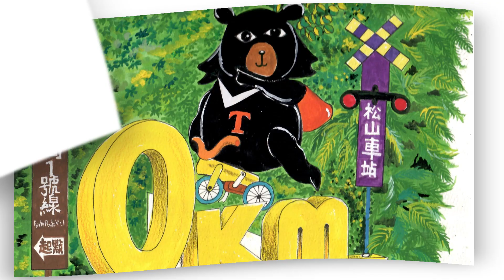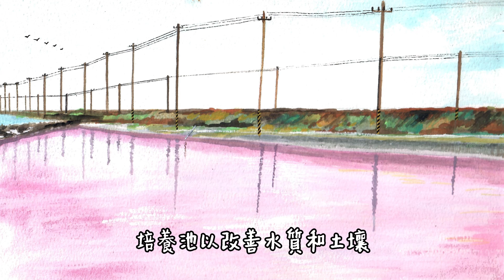3️⃣ 🚴🌍【草螟原創青少兒童03】★和爸爸騎單車 : 去環島(上) ★全彩 繪本《 和爸爸騎單車 : 去環島 父子 騎單車 冒險 ，堆疊難忘時刻》🗺️🚵‍♂️🌄🏞️🚴‍♀️🏕️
【草螟原創 青少兒童】
※ 『要和爸爸去爬山』 印刷繪本 2023/10/02 正式發行
※  任何需要紙質繪本的個人機關團體，歡迎授權實體書出版推廣  洽詢 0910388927 黃女士
※ 英文版同步發表 Hiking with Dad 歡迎授權實體書出版推廣

👶🧒🎈🎨【草螟原創青少兒童頻道】📚🧸🍭🧁🌈🏰
3️⃣ 🚴🌍【草螟原創青少兒童03】★和爸爸騎單車 : 去環島(上) ★全彩 繪本《 和爸爸騎單車 : 去環島 父子 騎單車 冒險 ，堆疊難忘時刻》🗺️🚵‍♂️🌄🏞️🚴‍♀️🏕️

1️⃣ 👶🧒🎈🎨【草螟原創青少兒童01】★要和爸爸去爬山 ★全彩繪本《史詩般的冒險：和爸爸一起徒步穿越大自然 的美景》📚🧸🍭🧁🌈🏰

🌙【床前故事集】來了！🌙
每晚都在尋找完美的故事陪伴孩子入睡嗎？不再尋找，我們為您提供了一系列魔幻、有趣且令人心安的床前故事！

✨特點✨
📖 由經驗豐富的作家精心撰寫
🎧 清晰舒適的旁白聲音
🎼 背景音樂與故事完美融合
🎨 精美的視覺動畫伴隨每個故事

讓孩子進入夢幻的世界，同時提高他們的聽覺與視覺體驗！購訂我們的頻道，每週更新，確保每晚都有新鮮感！

點擊下方訂閱👇，並打開通知鈴🔔，不錯過任何故事更新！
讓我們一起踏上夢想之旅🌌。

---🌙【床前故事】晚安系列
1. 🌊🐬🐳🦈 【晚安 海洋】🌙【床前故事集】來了！🌙 每晚都在尋找完美的故事陪伴孩子入睡嗎？不再尋找，我們為您提供了一系列魔幻、有趣且令人心安的床前故事！🐠🦀🐢🌴🏖️

2. 🦜🐒🦎🦋 【晚安 雨林】🌙【床前故事集】來了！🌙 每晚都在尋找完美的故事陪伴孩子入睡嗎？不再尋找，💖我們為您提供了一系列魔幻、有趣且令人心安的床前故事！🌳🌲🌿🍃🐆🐍🌺

3.🌷🌹🌻🌼【晚安 秘密花園】🌙【床前故事集】來了！🌙 每晚都在尋找完美的故事陪伴孩子入睡嗎？不再尋找，💖我們為您提供了一系列魔幻、有趣且令人心安的床前故事！🌸🌺🍀🍁🍂🌾🌿🍃🐞🦋🐝🌱🌼🏡🍄🌰

4.🐵🦁🐯🐼【晚安 動物園】🌙【床前故事集】來了！🌙 每晚都在尋找完美的故事陪伴孩子入睡嗎？不再尋找，💖我們為您提供了一系列魔幻、有趣且令人心安的床前故事！🦓🦒🐘🦏🦍🐧🐍

5.🐧🌨️❄️🏔️【晚安 北極】🌙【床前故事集】來了！🌙 每晚都在尋找完美的故事陪伴孩子入睡嗎？不再尋找，💖我們為您提供了一系列魔幻、有趣且令人心安的床前故事！🌬️🌊🧊🚢

6.🐪🏜️🌵🌞【晚安 沙漠】🌙【床前故事集】來了！🌙 每晚都在尋找完美的故事陪伴孩子入睡嗎？不再尋找，💖我們為您提供了一系列魔幻、有趣且令人心安的床前故事！🦎🌅 🦅🌄🐍

7.✈️🚗🚁🚢【晚安 交通】🌙【床前故事集】來了！🌙 每晚都在尋找完美的故事陪伴孩子入睡嗎？不再尋找，💖我們為您提供了一系列魔幻、有趣且令人心安的床前故事！🚌🚇🚲🛴🚀

8.🎃👻🦇🧛【晚安 萬聖節】🌙【床前故事集】來了！🌙 每晚都在尋找完美的故事陪伴孩子入睡嗎？不再尋找，💖我們為您提供了一系列魔幻、有趣且令人心安的床前故事！🧟🍬🕷️

9.🎅🎄🎁🕯️【晚安 聖誕夜】🌙【床前故事集】來了！🌙 每晚都在尋找完美的故事陪伴孩子入睡嗎？不再尋找，💖我們為您提供了一系列魔幻、有趣且令人心安的床前故事！🎅聖誕老人🎄聖誕樹🎁禮物️🕯️蠟燭🌟聖誕星🦌馴鹿❄️雪花🧦聖誕襪

---🌙【床前故事】我愛系列
1.🐱🐾🐈😹【我愛 貓咪】🌙【床前故事集】來了！🌙 每晚都在尋找完美的故事陪伴孩子入睡嗎？不再尋找，💖我們為您提供了一系列魔幻、有趣且令人心安的床前故事！😺😻😸😽😼

2.🐶🐕🐾🐩【我愛 汪星的夢幻音樂會】🌙【床前故事集】來了！🌙 每晚都在尋找完美的故事陪伴孩子入睡嗎？不再尋找，💖我們為您提供了一系列魔幻、有趣且令人心安的床前故事！🦮

🌙【床前故事】探索系列
1.🌞🌍🪐🚀【探索 太陽系】🌙【床前故事集】來了！🌙 每晚都在尋找完美的故事陪伴孩子入睡嗎？不再尋找，💖我們為您提供了一系列魔幻、有趣且令人心安的床前故事！🌠🌓🌟🪐🛰️

1.🌞🌍🪐🚀【探索 太陽系】🌙【床前故事集】來了！🌙 每晚都在尋找完美的故事陪伴孩子入睡嗎？不再尋找，💖我們為您提供了一系列魔幻、有趣且令人心安的床前故事！🌠🌓🌟🪐🛰️

🧬🌻 💚😷 🏭🚗💨亞馬遜2024年新書排行榜書評🌫️🍃🌾 💧 🚜 🌱
🌈🌟🏰【亞馬遜書評08a】《麻醉烏托邦：對亞洲毒品貿易進行了扣人心弦的探索》Narcotopia  🌺毒品貿易🕊️烏托邦🌍佤邦聯合軍🌱中央情報局💖緝毒局🌞🦄

🚀💼📈【亞馬遜書評07】《緩慢的生產力：失落的成就藝術而不倦怠》 Slow Productivity 💻生產力⏰成就藝術🎯📊🧠📝💪

🎨🖌️🖼️【亞馬遜書評06】《獲取圖片：一次令人費解的旅程，在那些教我如何觀看的富有靈感的藝術家和痴迷的藝術迷之間》Get the Picture 🎭藝術🎶靈感📷圖片✏️📚🎭

🚺🌸💪【亞馬遜書評05】《一切都在她的腦海中》（All in Her Head）探討了女性健康與醫療機構之間複雜且經常令人擔憂的關係🧘‍♀️女性🥗健康🏃‍♀️醫療機構💆‍♀️🍎💧🩺

🗽🌟🏈【亞馬遜書評04】《美國夢者：分裂國家的生活》An American Dreamer: Life in a Divided Country🇺🇸 🍔美國🎆分裂國家🎸🌭🗽🎇🚗

🌾 💧 🚜【亞馬遜書評03a】《地下戰爭：鋰、銅和新綠色革命》The War Below 🚗💨EV 🌻 戰爭💚新綠色革命🧬鋰 {上集}

😷 🏭🚗【亞馬遜書評02a】《不是世界末日：對空氣污染深入的探討》Not the End of the World🚗💨空氣污染🌫️世界末日🍃森林💫砍伐  {上集}

🌱⏳🌟【亞馬遜書評01】《如何不老化：邁向更健康老年的科學方法》How Not to Age: The Scientific Approach 🌿不老化🌼健康🌱細胞衰老💫端粒